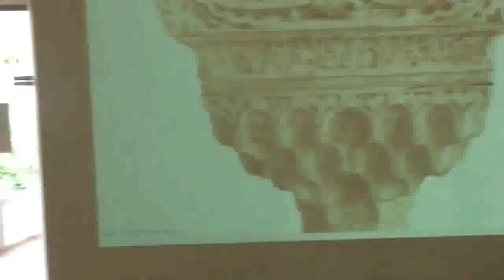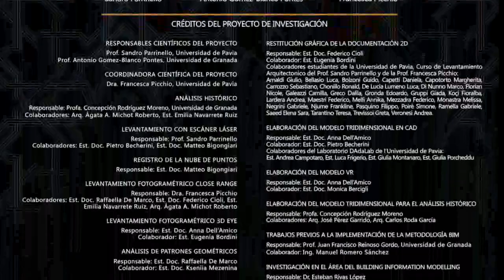El Palacio del Generalife - Exposición a la Escuela Técnica de Arquitectura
Presentazione dei risultati del progetto di documentazione dell'Alhambra.
Granada, 2017